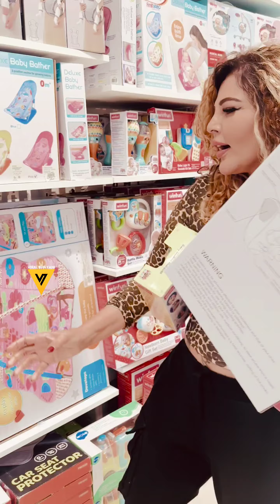राखी सावंत ने दी दीपिका-रणवीर को बधाई